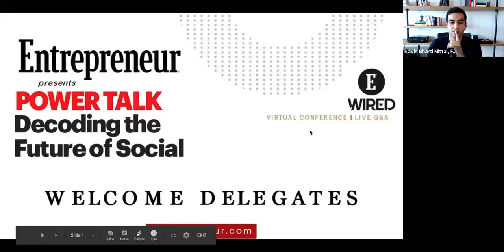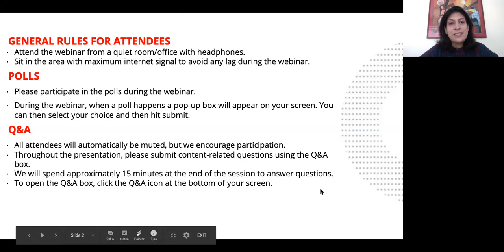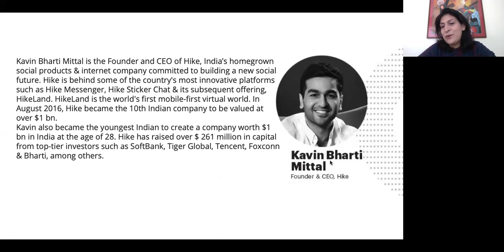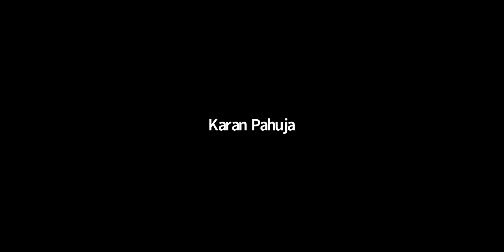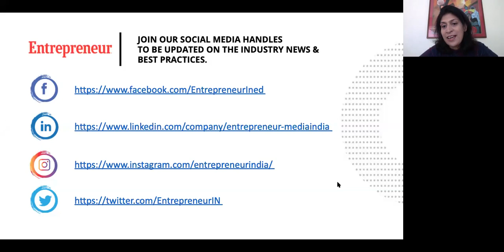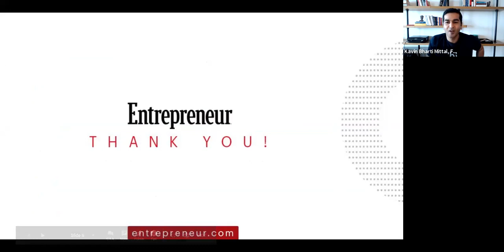Power Talk Series| Episode 3 with Kavin Bharti Mittal, Founder & CEO, Hike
Kavin Bharti Mittal, Founder & CEO, Hike in conversation with Ritu Marya, Editor-in-Chief, Entrepreneur Media India & APAC decodes the future of social. Hike is India’s homegrown social products & Internet Company committed to building a new social future. Hike is behind some of the country's most innovative platforms such as Hike Messenger, Hike Sticker Chat & its subsequent offering, HikeLand.